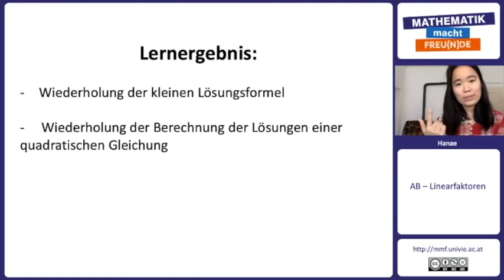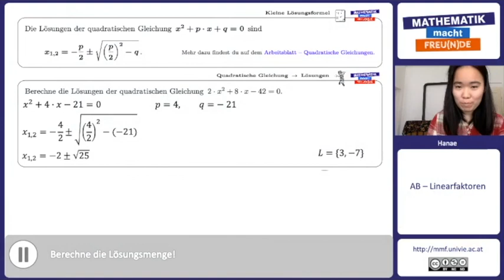Kleine Lösungsformel quadratischer Gleichungen